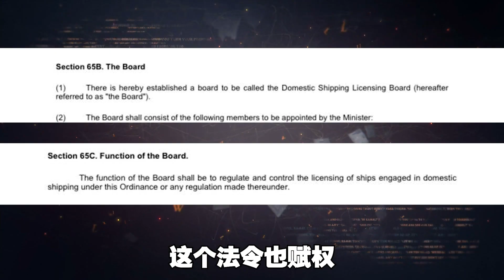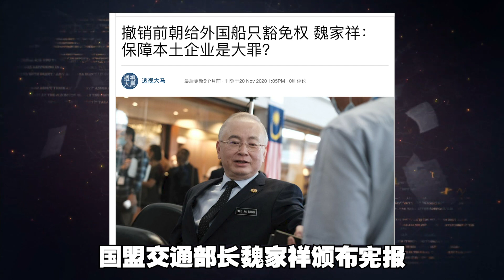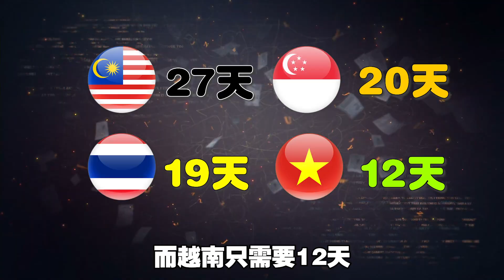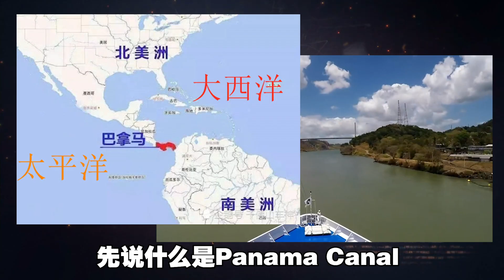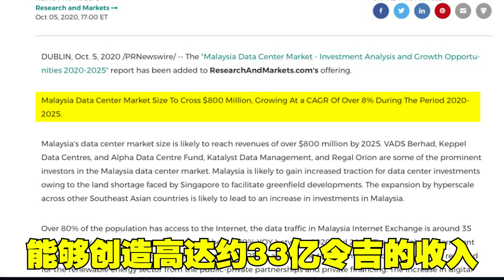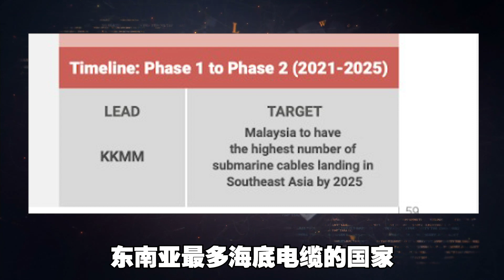科技巨头翻桌魏家祥，海底电缆究竟什么事？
Aiyoyo... 一个交通部的决定连累七个部门检讨承担？

早前交通部撤销了沿岸海运政策(Cabotage Policy) 豁免权，不只延误了海底电缆修复所需时间，还导致全球科技四巨头如：微软、谷歌、面子书和亚马逊致函首慕尤丁要求他介入魏家祥的决定。

海底电缆修复到底是什么回事？